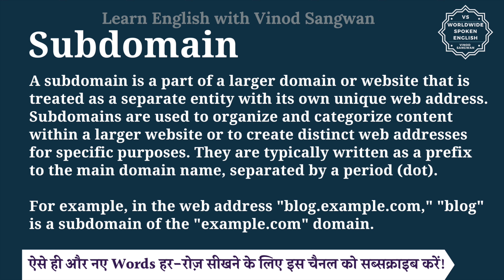Subdomain meaning in Hindi | Subdomain ka matlab kya hota hai | English to hindi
इस वीडियो में आप Subdomain का हिंदी में मतलब समझेंगे और साथ में Subdomain का pronunciation भी सीखेंगें यानि की आप Subdomain के अर्थ के साथ साथ ये भी सीखेंगें की Subdomain को कैसे बोले या Subdomain को बोलने का सही तरीका क्या है |

तो बस एक मिनट में सीखिए Subdomain को|
Let’s learn Hindi Meaning of Subdomain in detail.

Subdomain का हिंदी में अर्थ होता है
A subdomain is a part of a larger domain or website that is treated as a separate entity with its own unique web address. Subdomains are used to organize and categorize content within a larger website or to create distinct web addresses for specific purposes. They are typically written as a prefix to the main domain name, separated by a period (dot).

For example, in the web address ""blog.example.com,"" ""blog"" is a subdomain of the ""example.com"" domain.

Subdomains can serve various purposes, including:

Content Organization: Subdomains are often used to organize different types of content. For example, a website might have a subdomain for its blog, another for its online store, and another for its support resources.

Regional or Language Variation: Websites with a global presence may use subdomains to cater to different regions or languages. For example, ""us.example.com"" and ""uk.example.com"" might represent the U.S. and U.K. versions of a website.

Testing and Development: Subdomains can be used for testing and development purposes. For instance, a development version of a website might be hosted at ""dev.example.com.""

Specific Services: Subdomains can be used to provide specific services, such as ""mail.example.com"" for email services or ""forum.example.com"" for a discussion forum.

Mobile Version: Some websites create a subdomain for their mobile version, like ""m.example.com,"" to optimize the site for mobile devices.

Subdomains allow website owners to maintain an organized structure and offer a more user-friendly experience. They also enable the separation of different types of content or services while keeping them under the same main domain.

Subdomain को इन उदाहरणों से और अच्छे से समझ सकते हैं